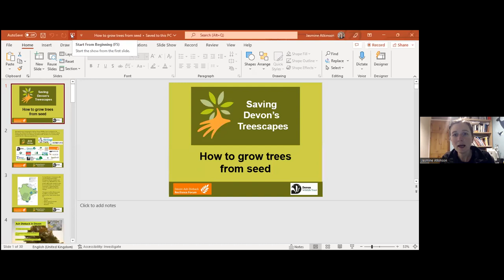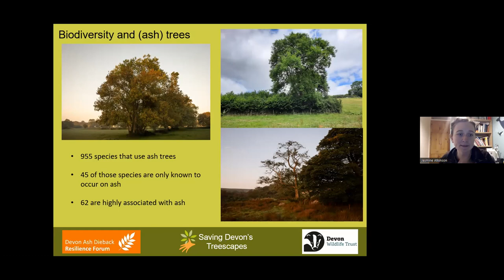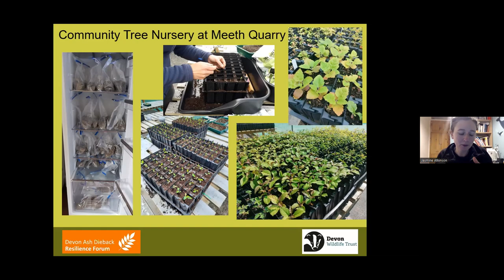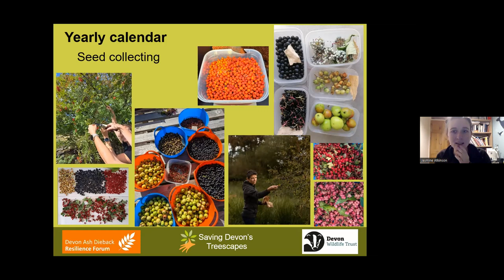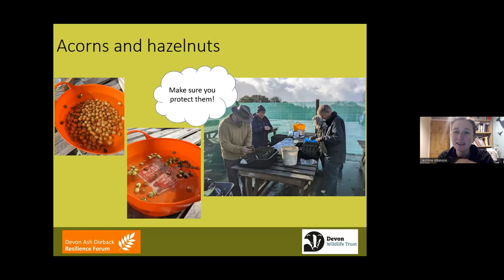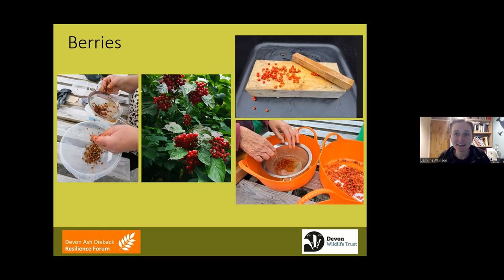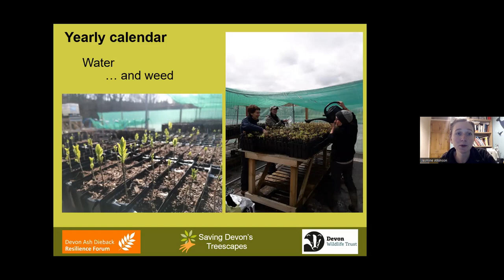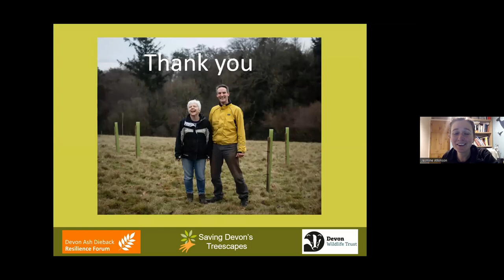How to Grow Trees from Seed Webinar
Watch this webinar for an illustrated talk about growing trees from seed. Our speaker is Jasmine Atkinson, Community Engagement Officer from the Saving Devon’s Treescapes project.

Growing trees from seed requires a bit of knowledge, a few key skills and a lot of patience! Learn how the Saving Devon’s Treescapes project collect and process seed, grow whips ready for planting and ensure those trees thrive in the landscape. Gain the knowledge you need for growing your own trees from seed in your back garden or community space!